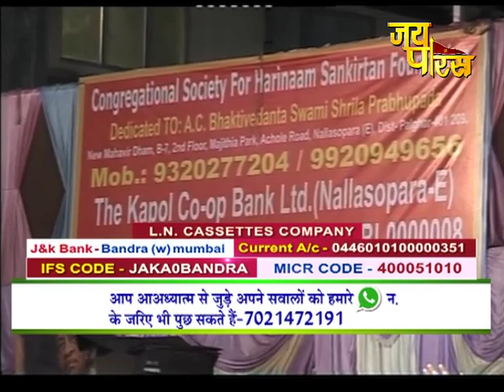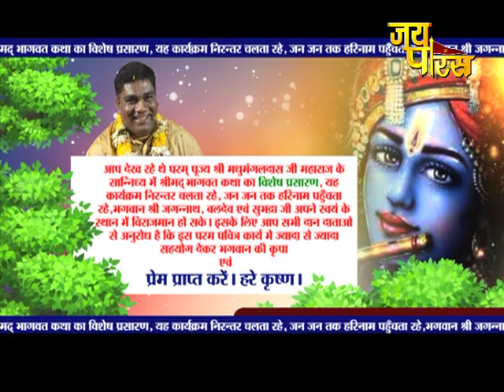P.P Madhumangal Das Ji Maharaj | Day - 21 | Shrimad Bhagwat Katha